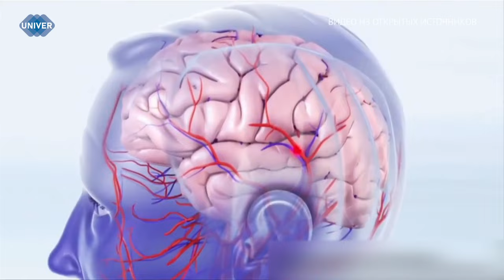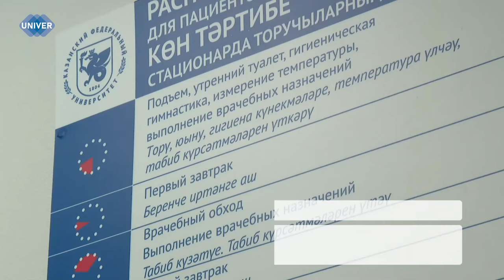МЕЖДУНАРОДНЫЙ ДЕНЬ БОРЬБЫ С ИНСУЛЬТОМ